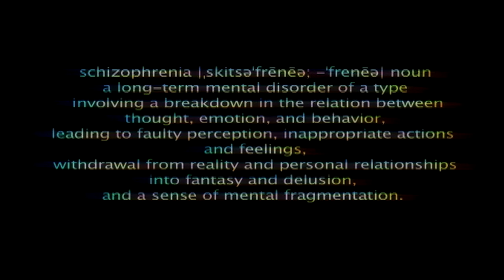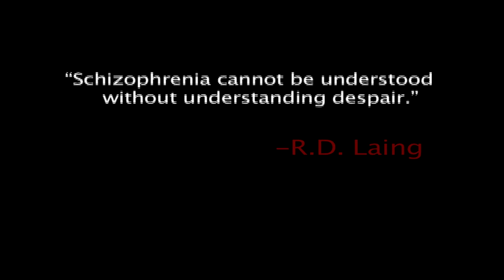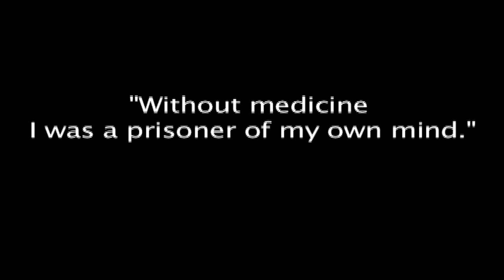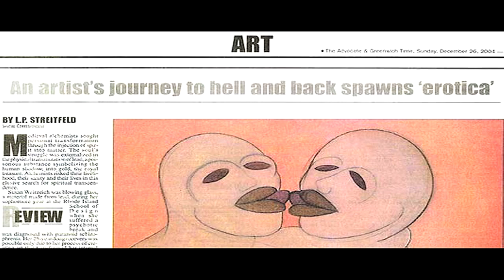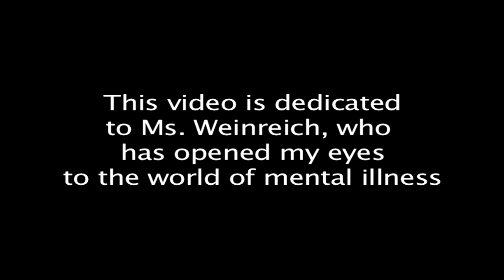Schizo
A short documentary (originally for school) about Schizophrenia.